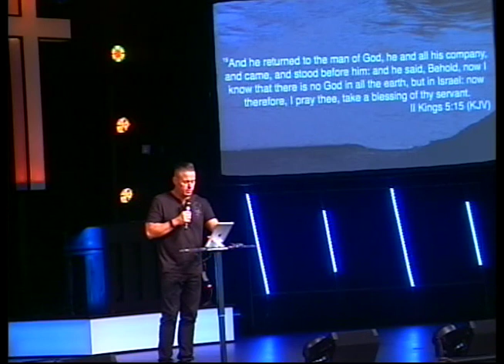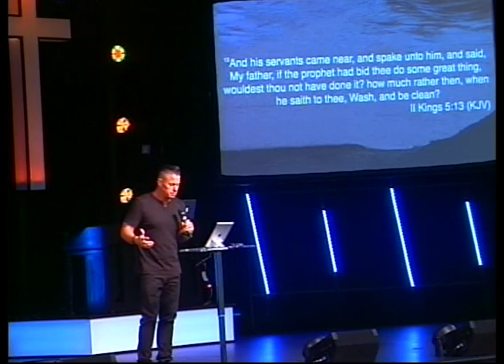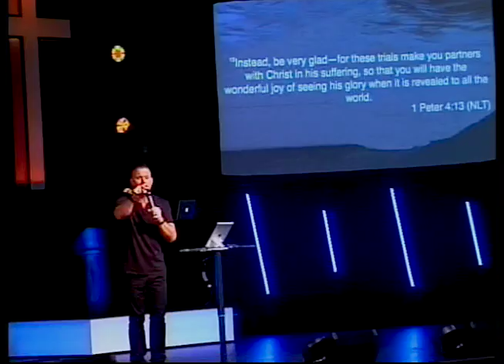When the waters muddy?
Listen to Message 4 in the series "Something in the Water". You'll be glad you did. This message is titled "When the water's Muddy?"